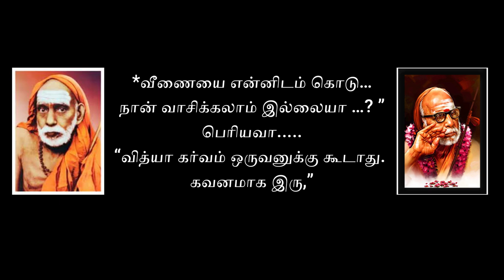*வீணையை என்னிடம் கொடு நான் வாசிக்கலாம் இல்லையா? *பெரியவா“வித்யா கர்வம் ஒருவனுக்கு கூடாது. கவனமாக இரு